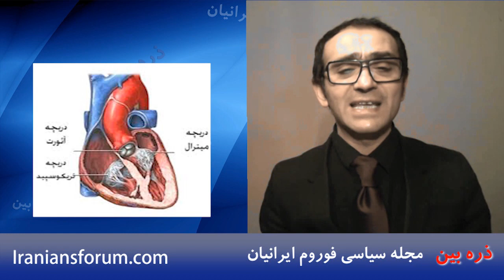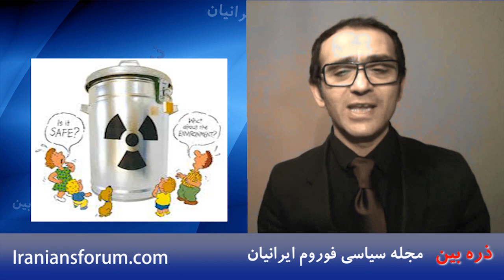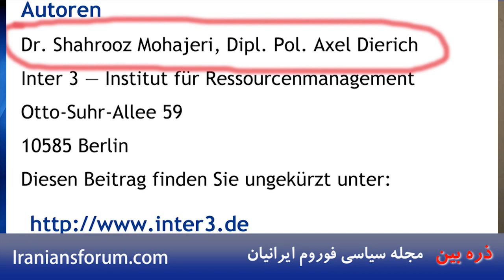اعلان خطر درباره فاجعه زیست محیطی هسته ای در ایران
دکتر کاظم موسوی سخنگوی حزب سبزهای ایران درباره نشت رادیو اکتیو در مراکز نظامی و هسته ای رژیم ایران هشدار میدهد و عواقب دهشتناک زیست محیطی آنرا تشریح میکند